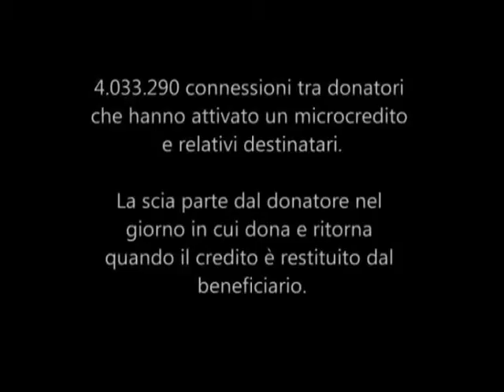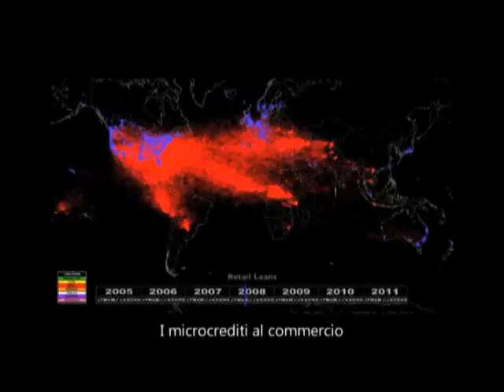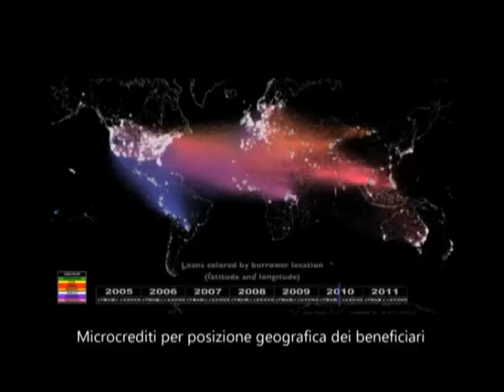Plenaria Francesco Ambrogetti - Festival del Fundraising 2012 - Kiva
Il donatore in 3D, plenaria iniziale di Francesco Ambrogetti - Festival del Fundraising 2012. Video che mostra il flusso di microcrediti realizzati da Kiva da tutto il mondo.